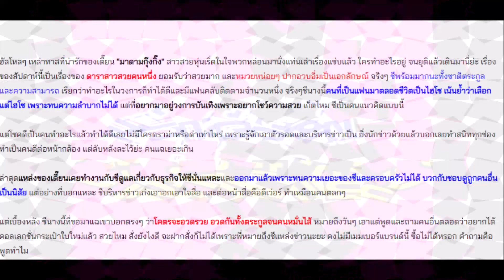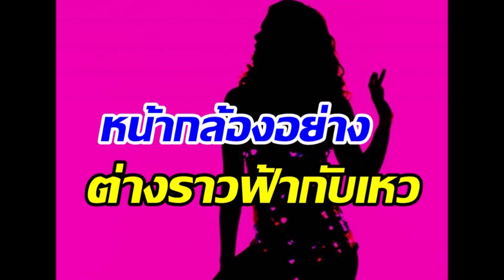เม้าท์แซ่บ!! ดาราสาวสวยแต่เปลือก อวดรวยเก่งแถมชอบดูถูกคน